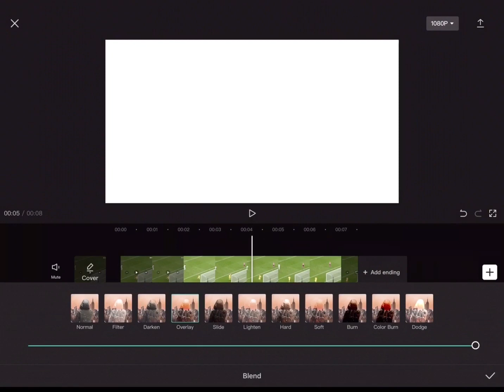How to get white flash in CapCut. hope it helps